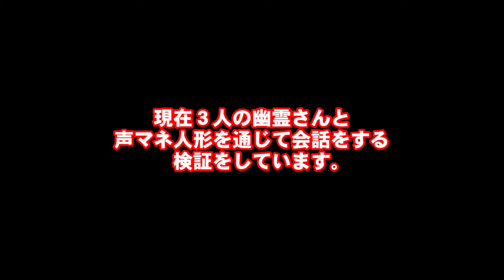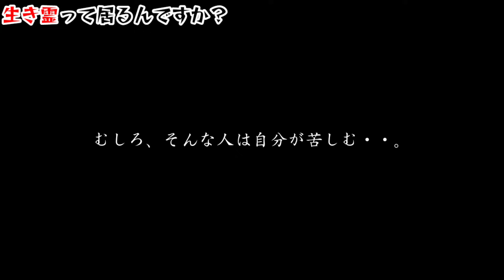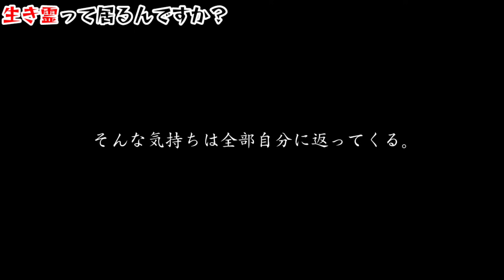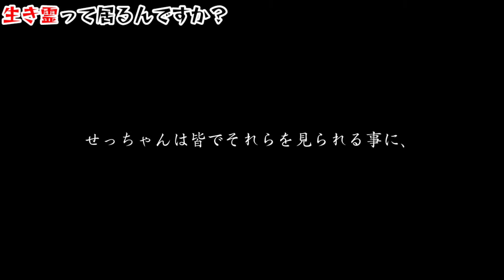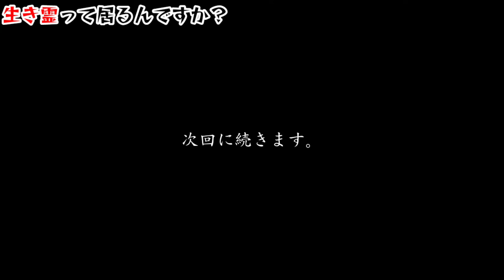【幽霊と同居】生き霊についてのお話【心霊スポット、ユーチューバー】心霊、YouTuber、事故物件、霊視、幽霊屋敷、住んでみた、幽霊、同棲、恐怖、怖い、映像、動画、座敷わらし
【リッチドッグch限定版福袋 】発売決定!!
ヴィレバンさんの名物「福袋」とリッチドッグchがコラボ！
今回の福袋のためだけにヴィレッジ・ヴァンガードさんが作ったてくれた限定版コラボグッズが詰まった福袋です。
※中身の詳細は下記の購入ページ、またはリッチドッグチャンネルにあるコミュニティページへ。

更に松は１名様に、竹は３名様にリッチドッグから特別な私物とサイン入り色紙をプレゼント！

松→●せっちゃんのリボン●宮本サイン入りＭ１エントリーナンバー●動画で使用した「はい」「いいえ」の紙

竹→●動画で使用した万歩計、山中のネクタイ●宮本が動画で折った折り紙、山中が動画で使った花飾り●もう二度と撮らない宮本と山子のプリクラ、山子のリボン

詳しくは購入ページにて

詳細は↓へ

ご予約の例
紀伊國屋書店

アマゾン

[座敷わらし･せっちゃん]

■宮本
@rrrrichdog_miya （twitter）